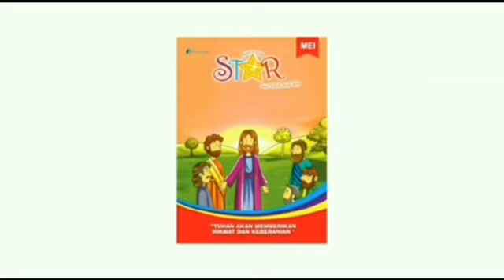Renungan Harian Sekolah Minggu Lilin Kecil 17 April 2024 - Satu Tempat Dengan Banyak Nama